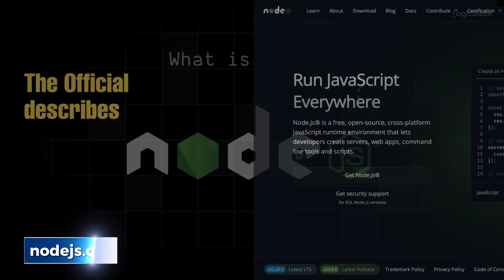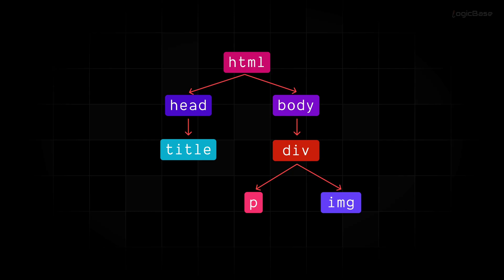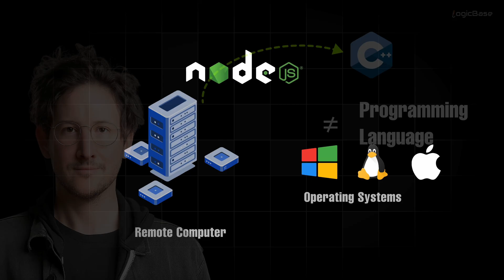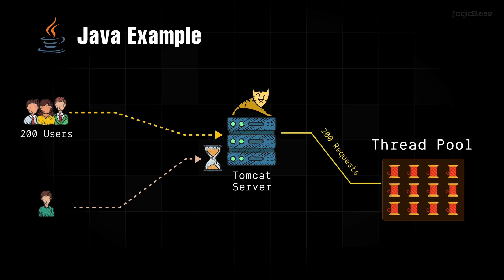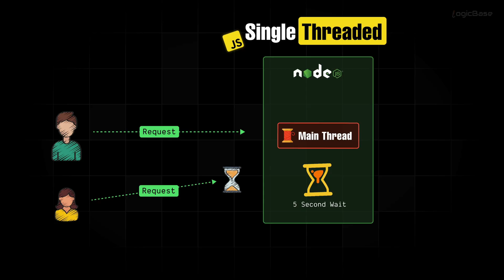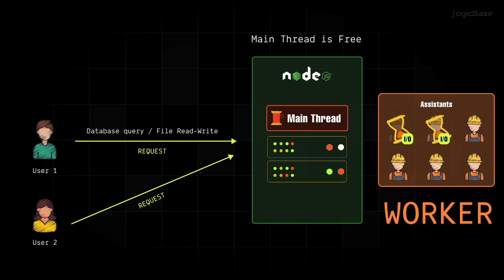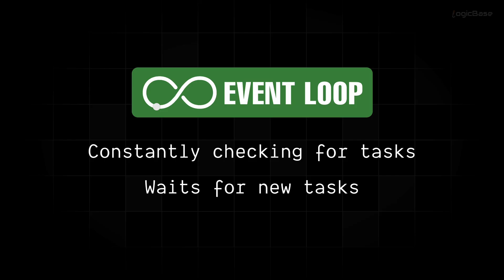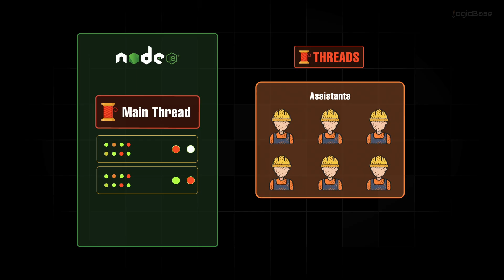How Node.js Works Under the Hood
Learn how Node.js works under the hood in simple terms. Understand the V8 engine, event loop, non-blocking I/O, libuv, and worker threads — everything you need to truly “get” Node.js as a developer. Perfect for beginners and intermediate learners.